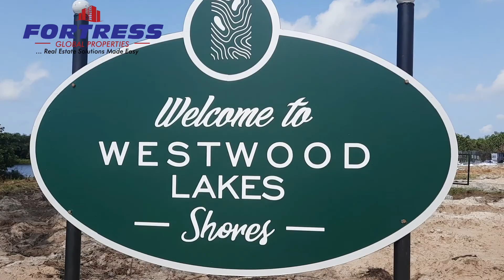EARN N17M PROFIT ON WESTWOOD LAKE VIEW PROPERTY WITHIN 30 DAYS WITH GOVERNORS CONSENT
EARN N17M PROFIT ON THE MOST AFFORDABLE WESTWOOD LAKE VIEW BEHIND NOVARE MALL SHOP RITE

Living by the lake means having gorgeous waterfront views and enjoying the peaceful atmosphere.

Owning lakeside property also doubles as a great investment because such residences are in high demand either as a primary or vacation home

But there are other perks we often overlook, Did you know that lakeside living has health benefits, as well?
Surprised?😳Now you Know.

Location: Monastery Road Sangotedo,behind shop rite

Title: C of O

Introductory price:
👉🏾*300 sqm- 18,000,000*
👉🏾*500 sqm - 30,000,000
👉🏾*1000sqm - 60,000,000*
*Inclusive of other charges

🎯*12 months payment plan without interest*

*Estate Features*
📸24 hour CCTV surveillance
🌊Lake front view
🔌Car charging dock
🎣Fishing Dock
🏃🏾‍♀️ Recreational Park
🏊‍♂️Pool
💡24- hour power supply
🛒Shopping Mart
🏋️‍♀️Gym

*Neighborhood*:
Lekki Conservative Centre
Lufasi Nature Park
Novare Mall
Lakowe Lakes Golf Estate
VGC
Green Springs School

Experience tranquility in it’s true form...